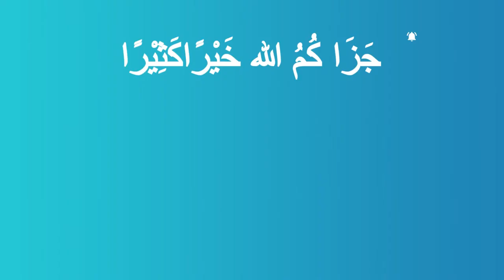How To Give Dawah To Non Muslims - Tips & Techniques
I asked Br Paul about his approach to giving Dawah to non-Muslims.

Dawah is the practice of inviting people to Islam. But how do you give Dawah to non Muslims? In this video, we discuss how to share the message of Islam in a way that is respectful and effective.

Paul provides tips on how to engage in dialogue and answer questions in a way that conveys the beauty of Islam.

We'll also discuss how to assist those who are interested in reverting to Islam.

Do you want a weekly newsletter packed with tools, tips, tactics and thoughts on all things self development to help you "optimize" your life in sha Allah?